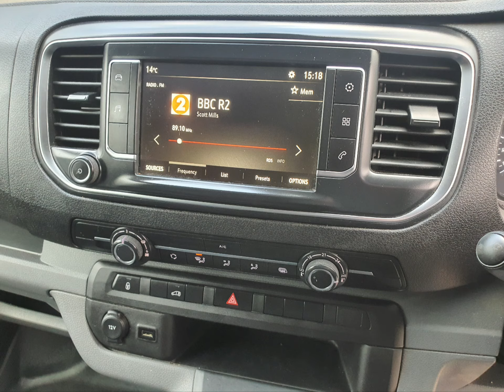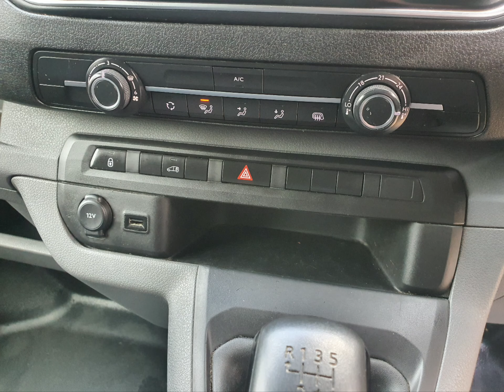DY69WLA Vauxhall Vivaro 1.5 L2H1 2900 Sportive S/S with 101 bhp in White in 81K + Stills 4K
Our cars are prepared using a range of Autosmart products. A few of these I have supplied links to on Amazon.

AutoSmart Auto Wash And Wax Car Shampoo Safe Cleaner Smart Acid Free 5L

Autosmart Prestige XLS, Premium TFR 5L, (Hazsafe), Official

Autosmart G101 All Purpose Cleaner 5 Litre Car Valet Cleaning APC